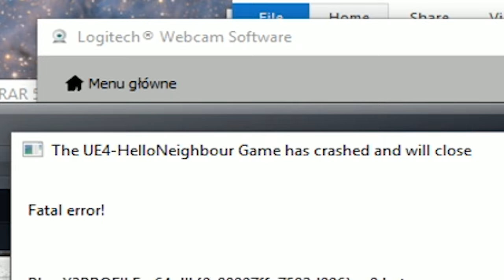GIGANTYCZNY SĄSIAD! - Hello Neighbor #7